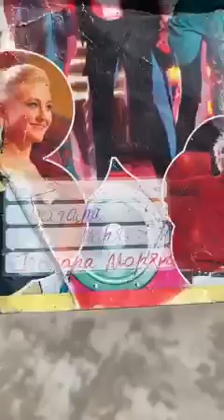На Тячівщині активісти повернули мішки зі сміттям людям, які їх викинули серед дороги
Про такий випадок виховної роботи йдеться на Фейсбук-сторінці Буштинської громади.

Ззначається, що під час суботнику у селі Чумальово мешканці приводили в порядок узбіччя дороги, з якого зібрали 10 прицепів сміття. Серед залишених зашитих мішків зі сміттям знайшли шкільний зошит, який і допоміг ідентифікувати власників "скарбу". Ними виявились мешканці села Колодно, сусідньої громади.

Активісти, на чолі з головою Буштинської громади, повернули залишене сміття власникам - привезли і залишили біля воріт. Молода жінка, господрка будинку, від мішків відмовилась і поспішила зайти до хати. З відео зрозуміло, що викинуте сміття родині, як ймовірним власникам, залишили.

Втім у коментарях до допису вже зазначають, що активісти посилились і привезли у двір жінці сміття, викинуте зовсім іншими людьми.